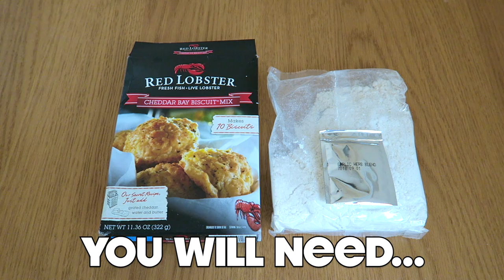FUN COOKING - RED LOBSTER BISCUITS - PACKET MIX FROM WALMART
We mix and cook up a packet of the gorgeous, famous Red Lobster biscuits.  Available to buy from Walmart & Target.  As good as the restaurant ones. 👍🏻